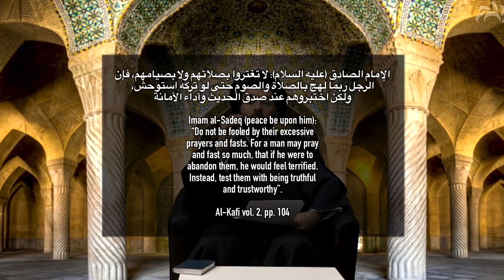How did Luqman become so wise?